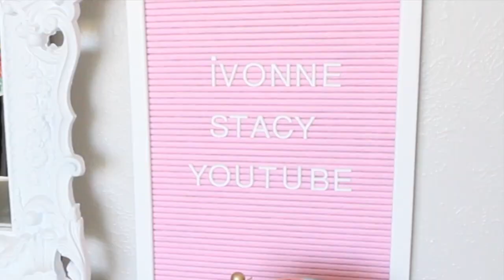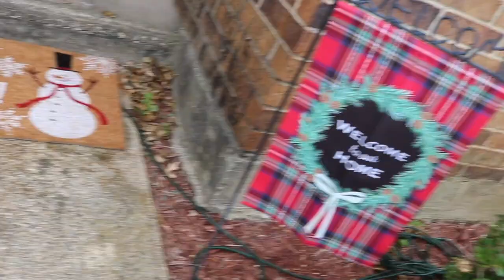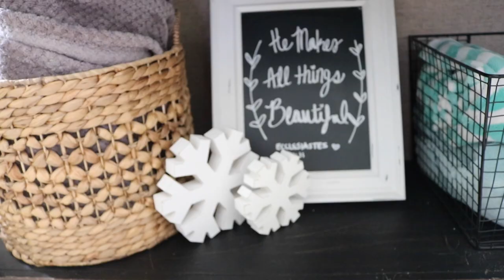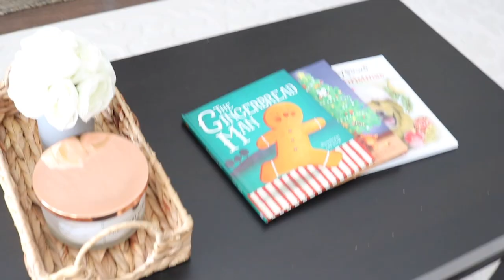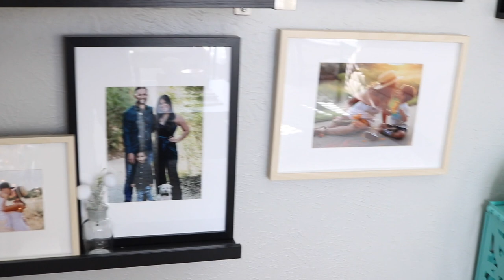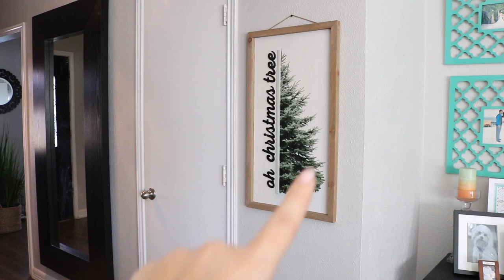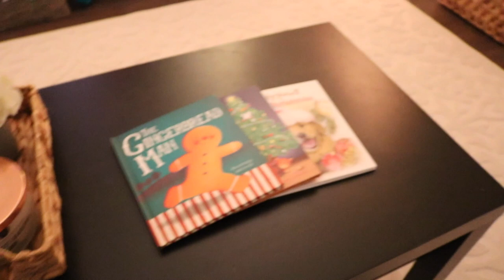Christmas Home Tour 2019 {Day & Nighttime Tour} ♡ Ivonne Stacy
Hola Hola Lovelies,

I am so excited to share with you guys my Christmas Home Tour 2019. I filmed myself putting the final touches, a tour during the day and of course at night. Night time is my favorite because all the beautiful twinkly lights. I LOVE IT. SO COZY!

This time I went ahead and linked the exact or similar items from this video on the blog.

Wow! That was so much easier. Lol! Linking on here and on the blog is DOUBLE the work, but now and going forward we will do it this way. Hope it's ok with you guys.

Thank you so much, from the bottom of my ♡ corazon.

Ivonne Stacy.

Track Info:Title: O Christmas Tree (Instrumental) by Jingle PunksGenre and Mood: Holiday + Inspirational